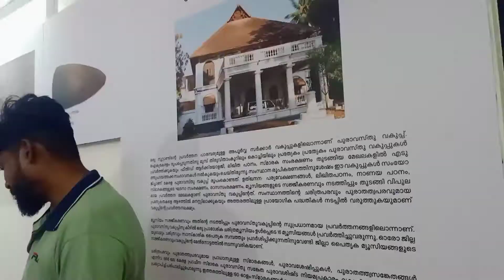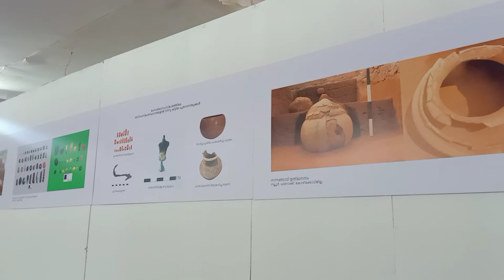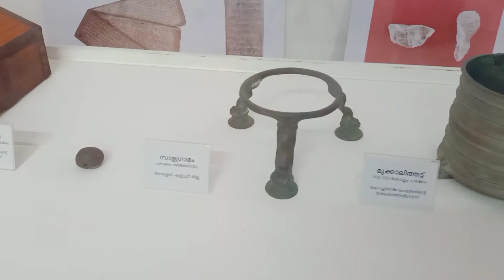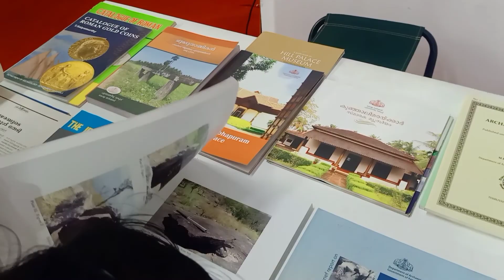expo part #3 ഞങ്ങൾ സാമൂഹ്യ ശാസ്ത്ര ഓർമ്മകളിലൂടെ..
ABOUT ME 🔽

It's me Neethusuman.
cooking and travelling has always been my passion since now.
I loved experiperimenting,trying new food items.
My channel latest venture to share my recipes and traveling experience with u & to be connected with u..

"Neethusuman"